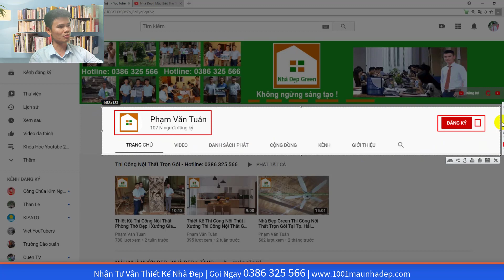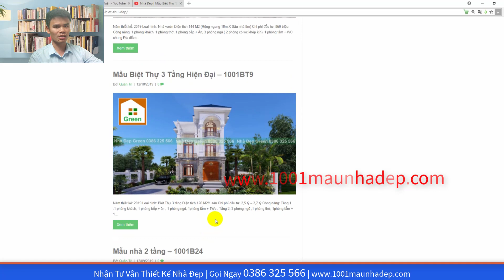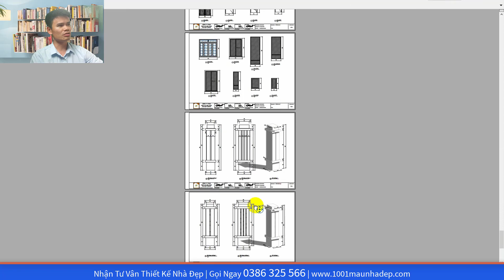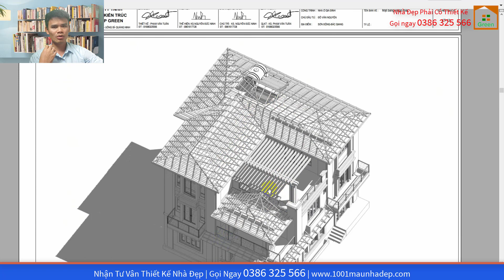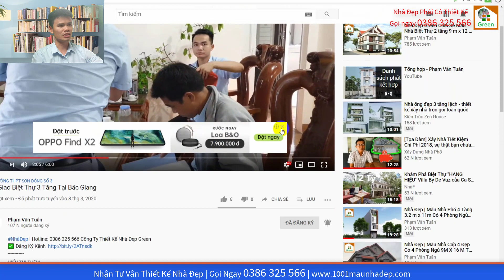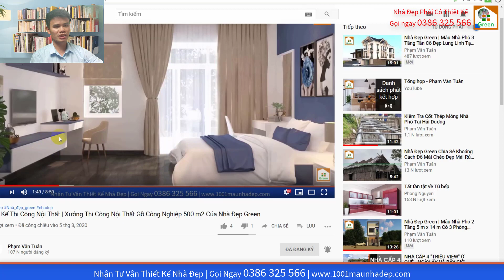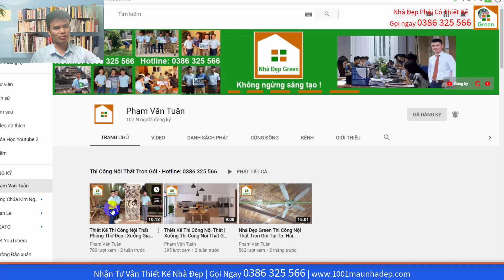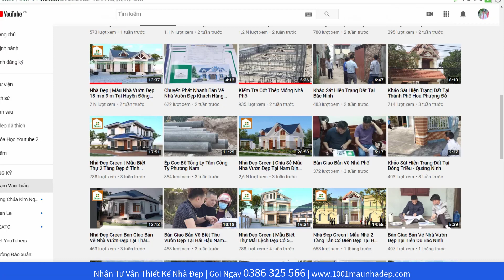Mẫu Biệt Thự 3 Tầng Đẹp Nhất Huyện Sơn Động Tỉnh Bắc Giang Do Kts. Nhà Đẹp Green Thiết Kế